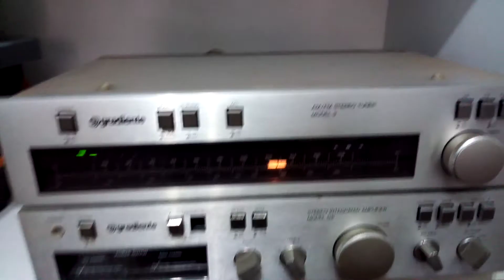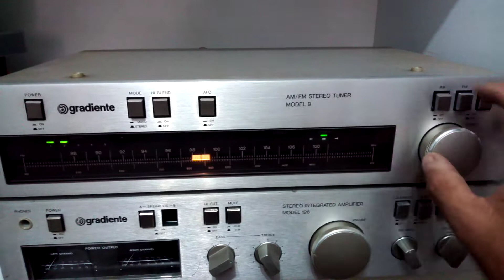Gradiente Model 9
Gradiente